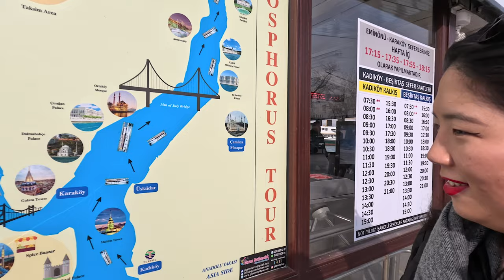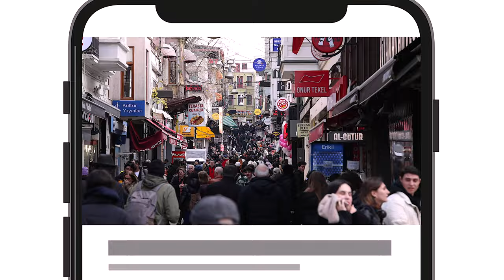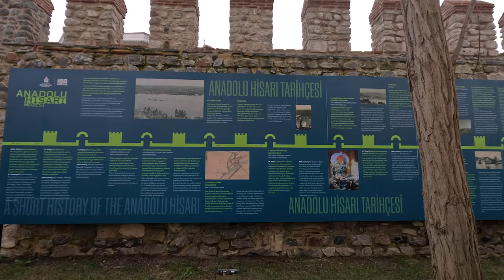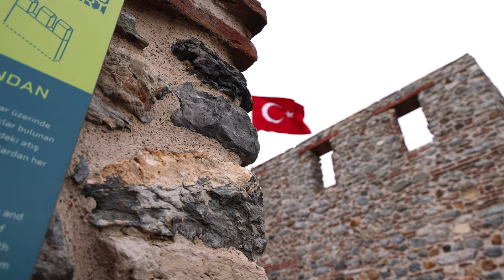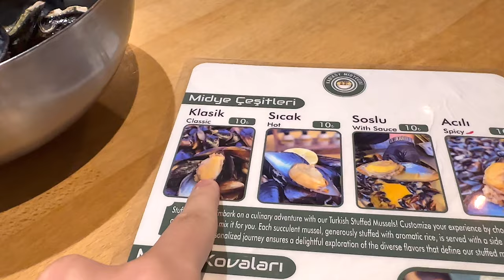EXPLORANDO O LADO ASIÁTICO de Istambul, Turquia 🇹🇷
Conhecer a Ásia sempre foi um sonho, mas realmente não esperávamos que esse encontro fosse acontecer tão cedo 🥴

Istambul já estava no roteiro quando descobrimos que se trata apenas da maior cidade intercontinental do MUNDO! Na realidade, só 3% da Turquia está no continente Europeu. Nisso, várias perguntas surgiram: será que dá diferença? Como é pra quem vive na cidade? Istambul asiática é mais legal que a européia?

Isso que fomos descobrir quando pegamos um ferry para cruzar o famoso Estreito de Bósforo e pisamos pela primeira vez em terras asiáticas!!!

Spoiler: encontramos algumas coisas inusitadas do lado de lá 🫣

🏨 Apartamento que ficamos em Istambul, ótima localização!

🎬 Capítulos:

00:00 - Ferry para o lado asiático de Istambul
01:46 - Passeando por Kadikoy
02:57 - Butme Evi
05:30 - Ruas de Kadikoy
08:58 - Kadıköy Moda Sahil
11:21 - Experimentando Suco de Picles
14:15 - Fortaleza de Anatólia
17:28 - Queda de Constantinopla e o Brasil?
18:30 - O Estreito do Bósforo
21:25 - Jantar em Kadikoy

💳 Cartão da Wise que usamos para comprar Dólar e Euro mais barato
Faça primeira transferência sem tarifas!